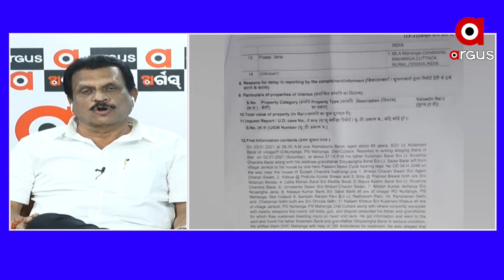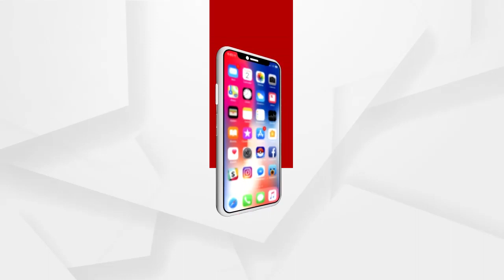ପୋଲିସ କଣ ପାଇଁ ଚୁପ...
ସରକାର ଏଭଳି ବ୍ୟବସ୍ଥା ତିଆରି କରିଛନ୍ତି ଯେ ଜଣେ ଚାହିଁଲେ ବି ନ୍ୟାୟ ଦେଇପାରିବେନି - କଂଗ୍ରେସ ନେତା ଶ୍ରୀଯୁକ୍ତ ଦେବେନ୍ଦ୍ର ସାହୁ...